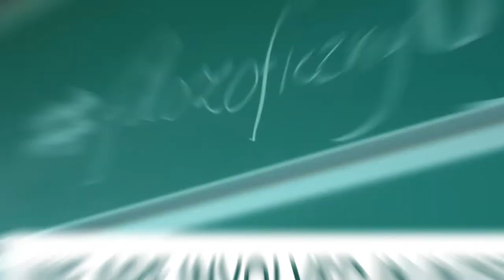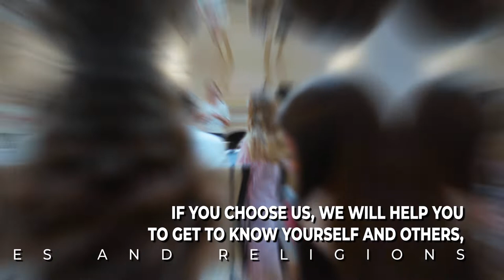JU Faculty of Philosophy